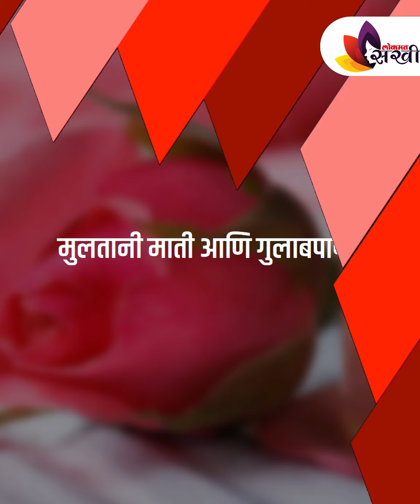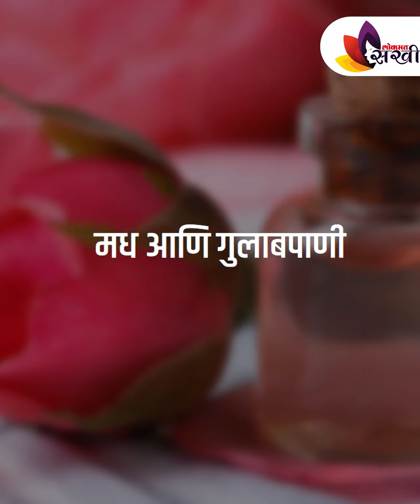उजळ चेहऱ्यासाठी गुलाब पाण्याचे फायदे | Rose Water Benefits for Face | Lokmat Sakhi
गुलाबपाण्यामध्ये त्वचेसाठी पोषक गुणधर्म असतात. गुलाबपाण्यामुळे तुमच्या त्वचेचे संरक्षण तर होतेच शिवाय त्वचा मुळापासून स्वच्छ होते.  आज आपण पाहणार आहोत गुलाबपाणी नेमकं use कसं करायचं त्याबद्दल... त्यासाठी हा video शेवट्पर्यंत नक्की बघा...

गुलाबपाणी नेमकं use कसं करायचं,
rose water,
rose water for skin,
rose water uses,
chehara fresh disnyasathi upay,
chehara sundor korar tips,
lokmat oxygen,
chehryavar tej yenyasathi upay,
skin care tips,
चेहऱ्यावर ग्लो येण्यासाठी घरगुती उपाय,
chehryachi kalji kashi ghyavi,